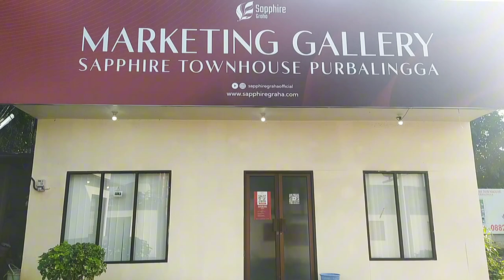SAPPHIRE TOWN HOUSE PURBALINGGA || Perumahan di Purbalingga view Braling Grand Hotel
ini video SAPPHIRE TOWN HOUSE PURBALINGGA || Perumahan di Purbalingga view Hotel Keren Braling Grand Hotel , sebuah tempat yang bagus juga nih untuk yang lagi cari sebuha rumah,